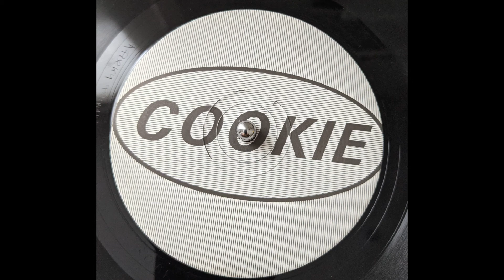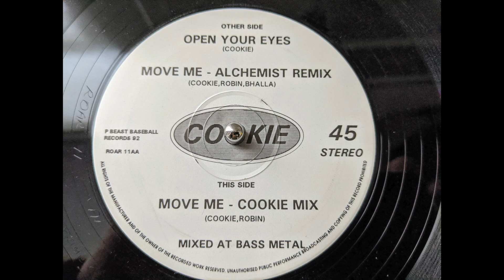Cookie - Move Me (Alchemist Remix)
The Alchemist remix of Cookie's Move Me, featuring Robin on vocals.  Released on Beast Baseball Records (ROAR 11) in 1992.